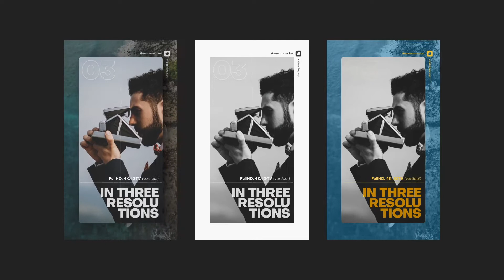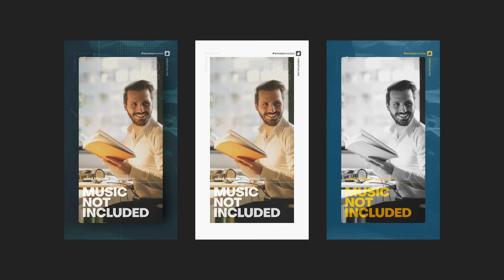After Effects Template: Minimal Promo Slideshow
Included: FullHD 1920×1080, 1:10
Included: 4K 3840×2160, 1:10
Included: IGTV 1080×1920, 1:10